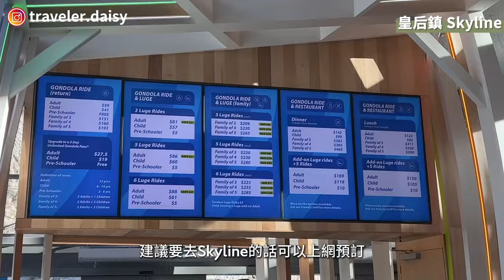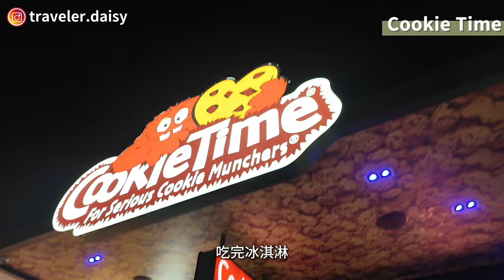皇后鎮 Skyline，滑車Luge好好玩！俯瞰皇后鎮的最佳景點！還有湖景冰淇淋店 Patagonia、紐西蘭必買餅乾Cookie Time，外加吃第二次Fergburger！紐西蘭vlog#3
85公分以上才能玩的 Skyline Luge，小松露還太小錯過了！下次再回到紐西蘭一定一起玩爆！至少要玩五次才甘願的那種！